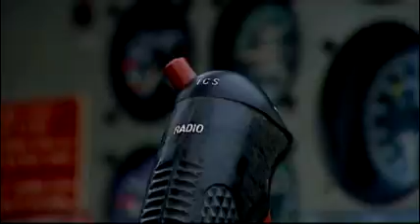Body Of Helicopter Crash Victim Found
Divers have found a 9-year-old boy who had been missing after a helicopter carrying him and four others crashed into the water at the Lake of the Ozarks.

The Missouri State Water Patrol reported that the boy, identified as Zachary West of Eureka, was found about 10 a.m. Monday.

The boy's body was still inside the helicopter when it was recovered, according to the water patrol. It was taken to a Camdenton funeral home.

The water patrol finished pulling the helicopter from the water by early afternoon Monday.

The crash happened after the helicopter began spinning uncontrollably about 7:20 p.m. Sunday while flying in for a landing at a residence, then rolled into the water. It occurred at the 15-mile marker of the main channel of the Lake of the Ozarks, according to the water patrol.

The man operating helicopter, 50-year-old Keith Baker, was able to escape. Three passengers also made it to safety: 24-year-old Anna Bierman and 13-year-olds Nick Baker and Michael Barth.

The group in the helicopter was returning from a short sightseeing tour when the accident occurred.

The Federal Aviation Administration was called upon to investigate the accident. Investigators were urging boaters to avoid the crash area Monday.

Divers resumed looking for the boy about 5:30 a.m. Monday. They searched in 30 to 40 feet of water, using sonar equipment.

The relationship of the boy to the others on the helicopter was not immediately known.

Bierman is from Macks Creek, and the Bakers from Sunrise Beach. The Barth teen's residence was not immediately known, according to the water patrol.